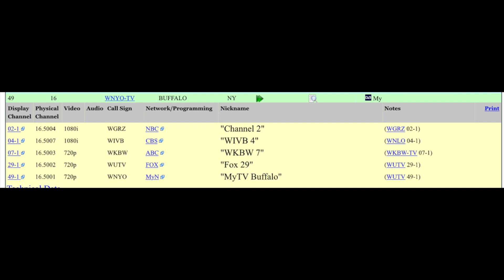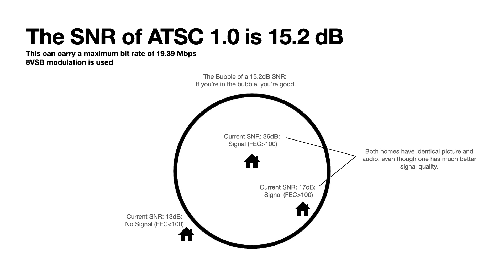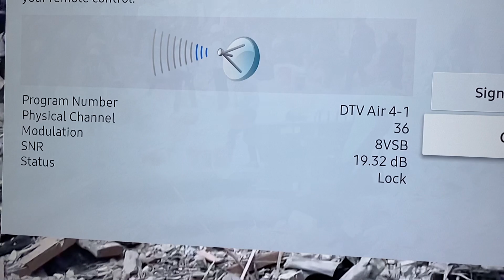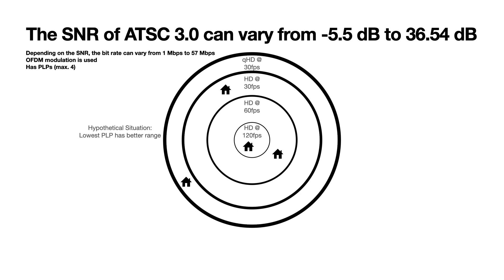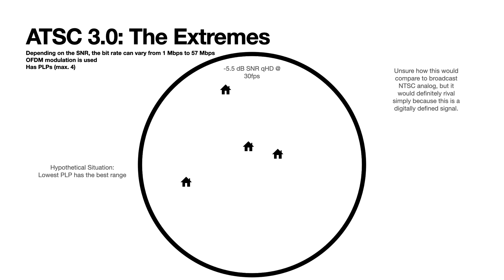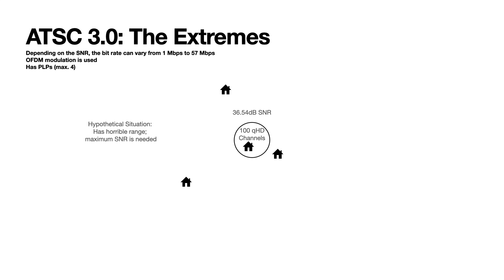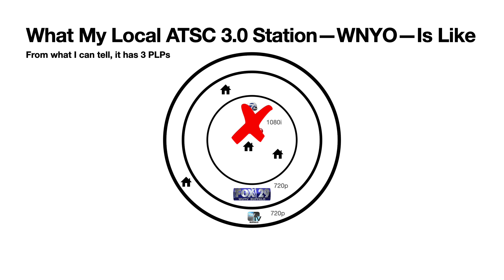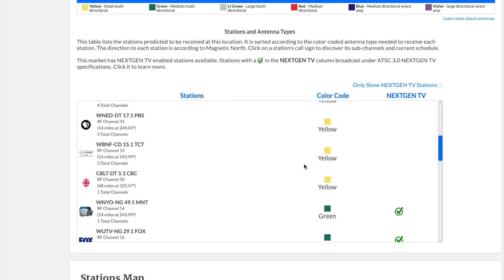ATSC 3.0: A Basic Introduction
Chapters
0:00 Intro
1:04 First, Let's Look at ATSC 1.0
1:48 ATSC 3.0
4:10 Comparing Multipath Interference
4:40 ATSC 3.0: The Extremes: -5.5dB SNR
5:51 Robust Tropo Implications
6:00 ATSC 3.0: The Extremes: 36.54dB SNR
6:53 My Local 3.0 Broadcast
8:01 Ending
8:18 Outro

HDHomeRun used